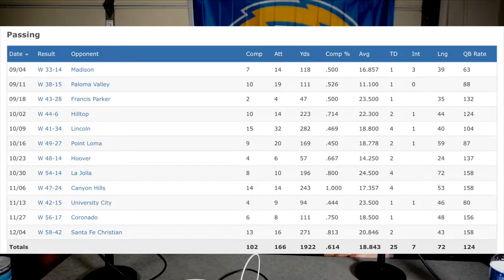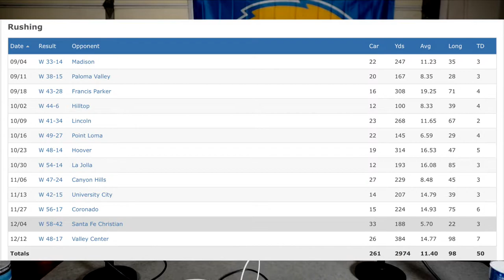Episode 61: Dillon Baxter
San Diego football legend Dillon Baxter joined The Young and The Washed to tell his story. Coming out of Mission Bay HS he totaled 81 touchdowns his senior year, winning the ARMY National Player of the Year and being labeled  ”the next Reggie Bush." After Dillon arrived at USC his story became blurry to those that followed him.  Dillon talks about the snags his football journey hit along with his struggles with addiction and how he’s helping kids avoid the same mistakes he made.